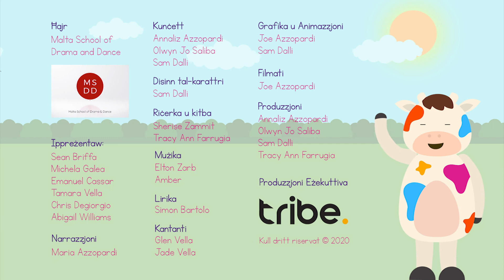Episodju Nru 182 – It-teatru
Kontu tafu li jeżistu nies li xogħolhom hu fuq il-palk? Segwi dan l-episodju biex tiskopri aktar!

Ħajr:
Malta School of Drama and Dance

Ippreżentaw:
Sean Briffa
Michela Galea
Emanuel Cassar
Chris Degiorgio

Kunċett:
Annaliz Azzopardi
Olwyn Jo Saliba
Sam Dalli

Disinn tal-karattri:
Sam Dalli

Riċerka u Kitba:
Sherise Zammit
Tracy Ann Farrugia

Grafika u Animazzjoni:
Joe Azzopardi
Sam Dalli

Filmati: Joe Azzopardi

Narrazzjoni:
Maria Azzopardi
Morgan Zammit Azzopardi
Kyran Cutajar
Faith Bonett

Mużika:
Elton Zarb
Amber

Lirika: Simon Bartolo

Kantanti:
Glen Vella
Jade Vella

Produzzjoni:
Annaliz Azzopardi
Olwyn Jo Saliba
Sam Dalli
Tracy Ann Farrugia

Produzzjoni Eżekuttiva: Tribe